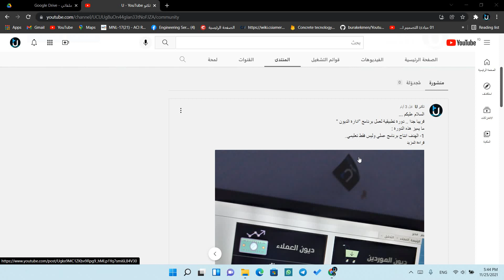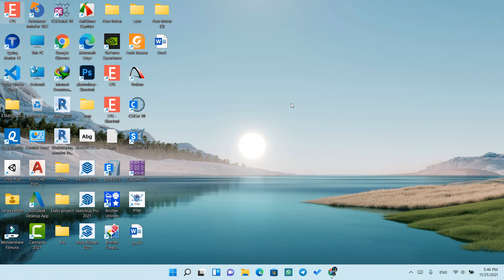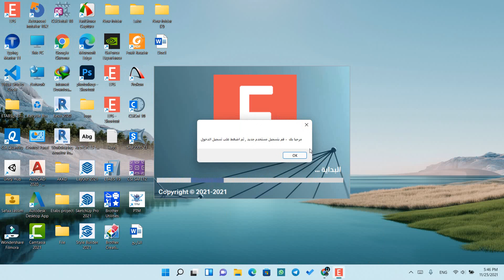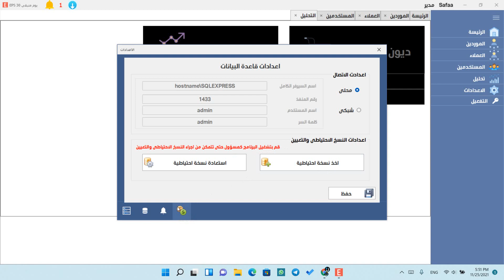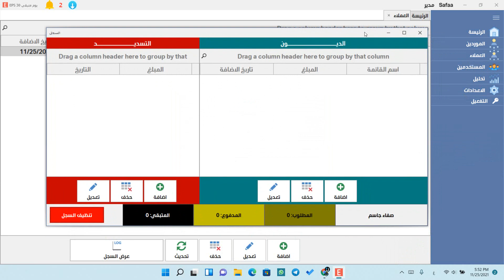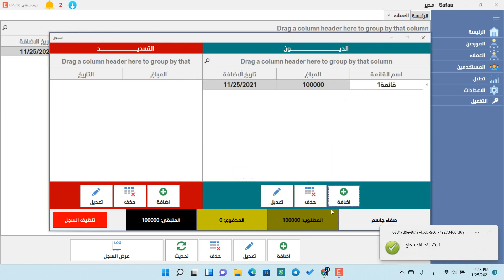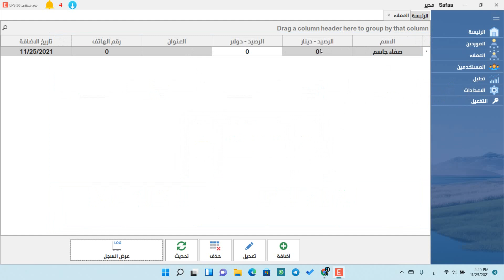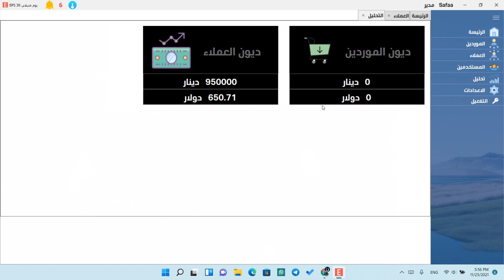برنامج إدارة الديون - العرض التقديمي للبرنامج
. دورة تطبيقية شاملة عن لغة البرمجة سي شارب لتصميم وبرمجة برنامج ادارة الديون
تحميل البرنامج للأستخدام
$ نسخة 32 بت
** Course Requirement**
C#
WinForms
Entity Framework
SQL Server
DevExpress
** Course Tools**
VS2019
SQL Server 2019
DevExpress